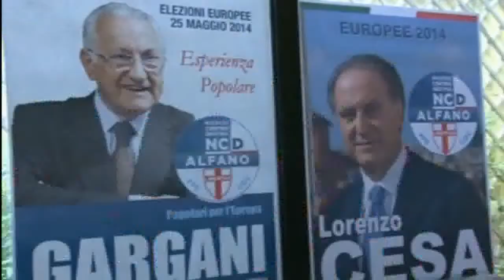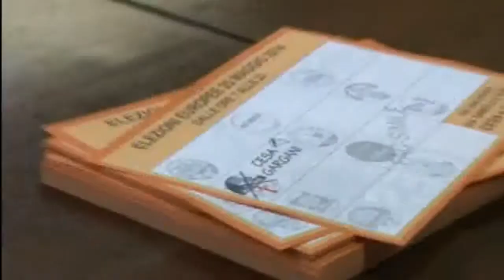Lorenzo Cesa ad Avellino - Lunaset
Il segretario nazionale Udc  Lorenzo Cesa, candidato capolista per la cirocoscrizione Sud per lis ta UDc Ncd, ad Avellino per il suo tour elettorale per le prossime elezioni europee del 25 maggio 2014.